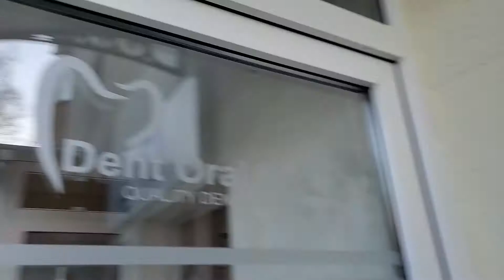Fara minte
Va iau cu mine in excursie pana in Manhattanastur, ca sa-mi scot maseaua ultima masea de minte.
A doua zi inca arat bine, nu sunt tare umflat.
Asta e piesa de care aminteam in clip
 Finalul e destul de blurat ca nu stiu unde e filmarea originala si inca nu-s asa jmecher s-o fac mai faina :))